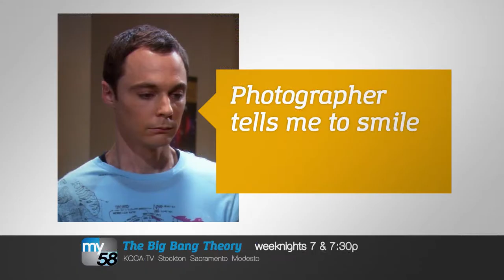Come Home To Comedy - My58 Branding IDs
A series of new station IDs for My58's new marketing campaign, "Come Home To Comedy".  Produced in Adobe Creative Suite CC.